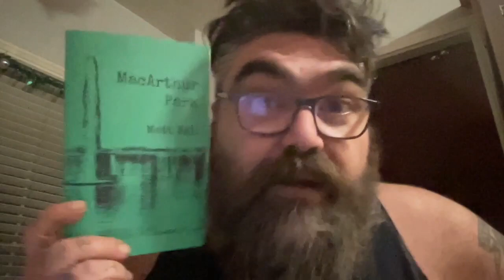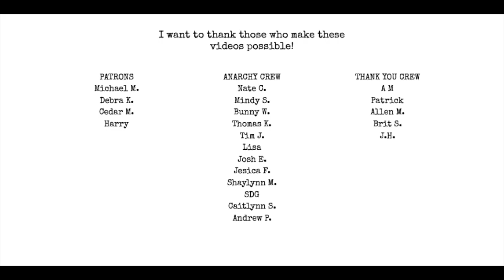Part 6: snapshots from MacArthur Park